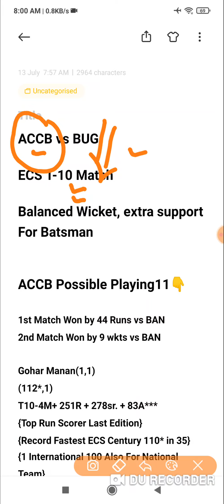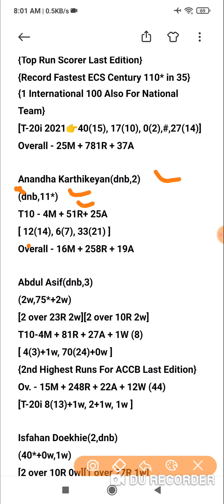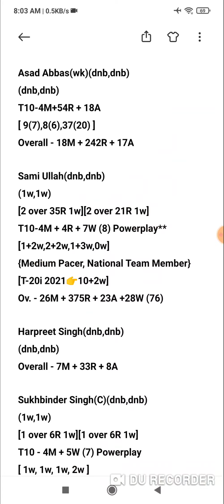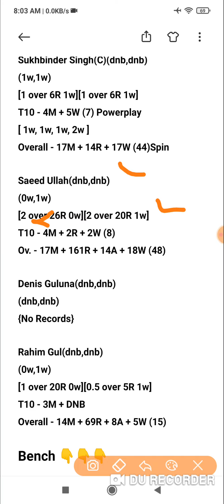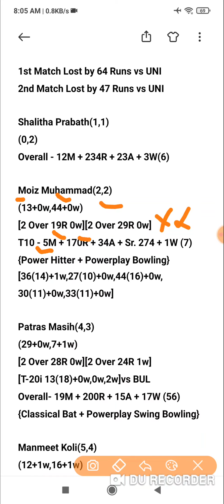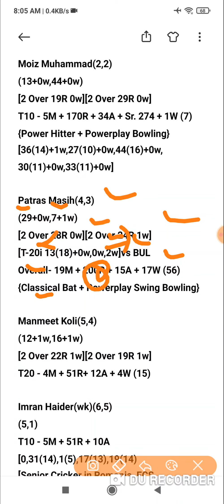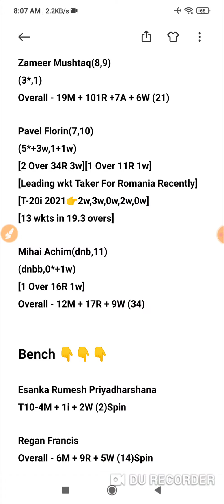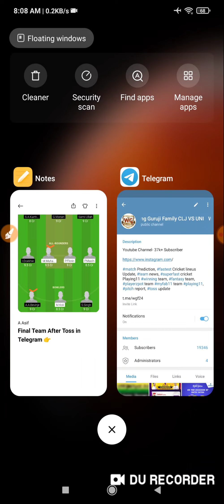ACCB vs BUG Dream11 Today Team | ECS T10 - Romania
accb vs bug t10 match prediction dream11 team of today match accb vs bug Romania t10 League 2021

ACCB vs BUG Dream11 ACCB vs BUG Today Match Playing11 Match Prediction | ACCB vs BUG T10 Romania

Dream11
Batball11
Myfab11
Playerzpot
Real11
Ballebazi
Mpl
My11circle
Gamegy
Dream11 Team
Dream11 analysis
Fantasy buzz
Sports Fantasy Guruji
Cricinformer
Cric11forecast
Fantasy selector